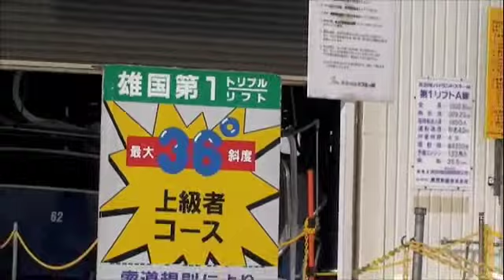猫魔スキー場プロモーション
nekomaの魅力をおつたえします！